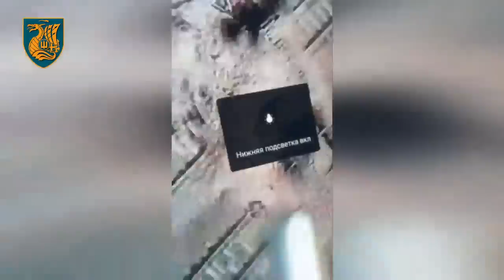Морпіхи проводять дезінсекцію шкідників-колорадів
Аеророзвідка батальйону морської піхоти 36 ОБМП імені контрадмірала Михайла Білинського проводить дезінсекцію шкідників-колорадів.

джерело: 36 окрема бригада морської піхоти імені контрадмірала Михайла Білинського